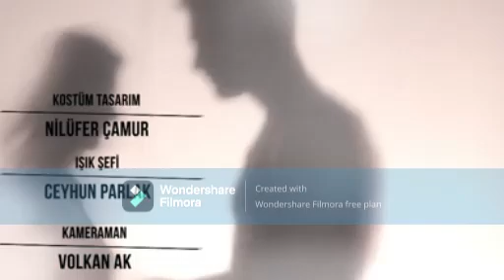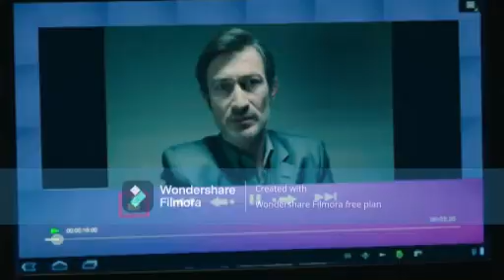المسلسل التركي ثأر الاخوه الحلقة 53-1